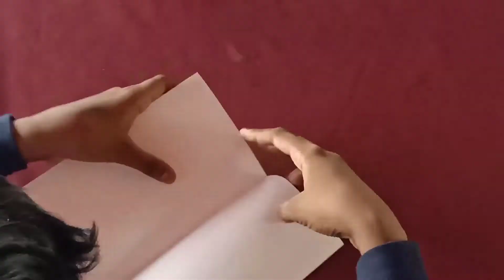How to make a DIY Utility box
A simple DIY  desk organizer made up of paper.